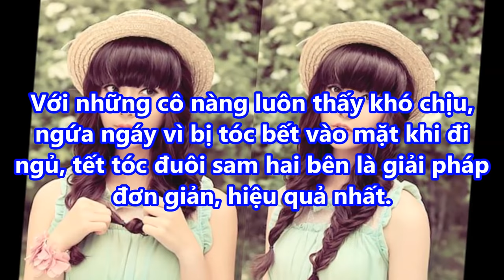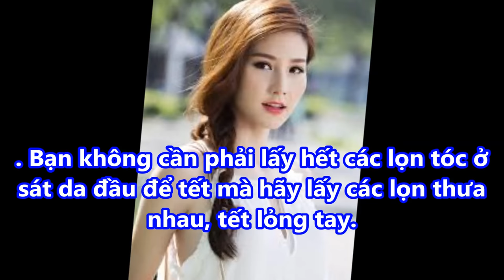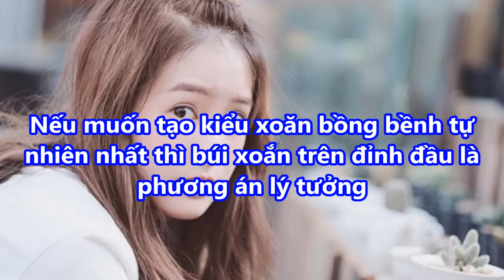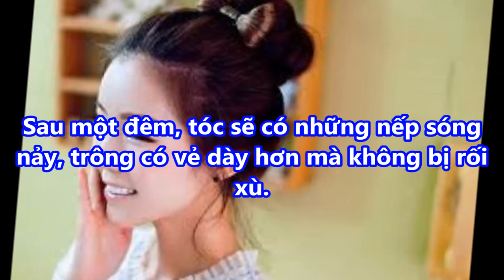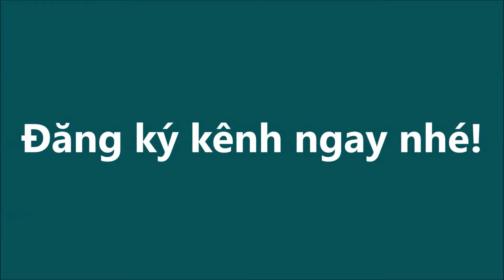TOP 4 MẸO nên làm TRƯỚC KHI NGỦ để SÁNG RA có ngay NẾP TÓC BỒNG BỀNH 2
TOP 4 MẸO nên làm TRƯỚC KHI NGỦ để SÁNG RA có ngay NẾP TÓC BỒNG BỀNH 2#suckhoevalamdep,

-  99% phụ nữ “điên cuồng” đi mua oxy già về trị mụn, dưỡng da, làm trắng răng sau khi phát hiện công dụng: